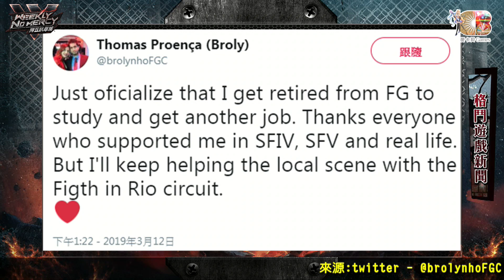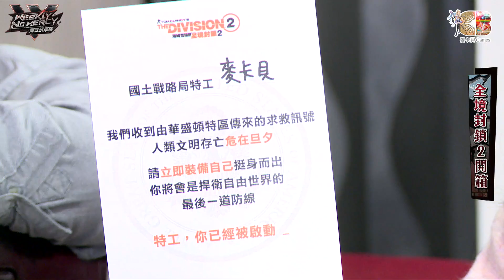拜五趴厚系(魯比葉子基隆東RB小寶)20190315_1小寶登場 卡盃賽季開打!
立即訂閱麥卡貝遊戲頻道，每天給你最歡樂的遊戲節目!⏩⏩